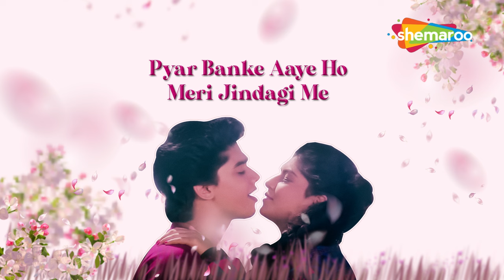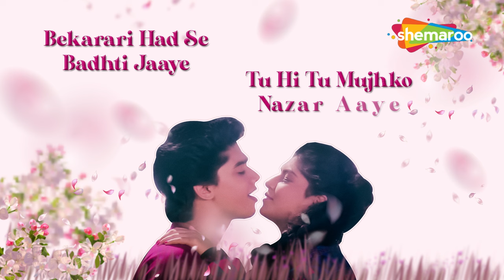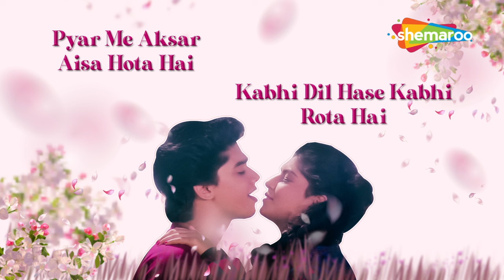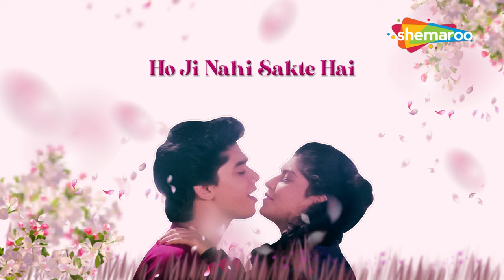Jaan Se Badhkar Jaanam Tujhko | Aadmi | Audio Song | Harish,Shweta | Kumar Sanu | Hit Romantic Song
Song: Jaan Se Badhkar Jaanam Tujhko
Movie: Aadmi (1993)
Starcast: Harish, Shweta
Singer: Kumar Sanu, Sadhana Sargam
Music Director: Jatin Lalit
Lyricist: Kiran Mishra